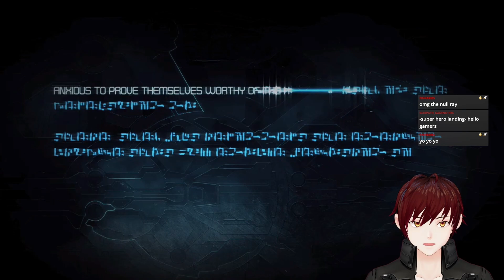[Transformers WFC] Decepticons - Fuel of War [Chapter 2]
Revisiting one of my favourite games, Transformers: War For Cybertron!
Chapter 2 - Fuel of War
Originally streamed on Twitch October 13th 2024.

Hey there, I am AJ Dodgestar, Intergalactic Mercenary and variety content creator.
Currently my content is primarily on Twitch but will be slowly coming over to Youtube as well.

Avatar created with Vroid
Avatar Assets
Skin & Hair Texture and Hair Style by North Exit
Eye Texture by Offgala
Jacket, Pants & Belts by Ofuji
Shirt, Dogtags, Gloves & Kneepads by LagrangeSix
Boots by Yuhei
Witch From Mercury: Asticassia School of Technology Uniform, made in VRoid - by Myself - AJ_Dodgestar

Stream background and overlays
"Cosmos" by Visual By Impulse